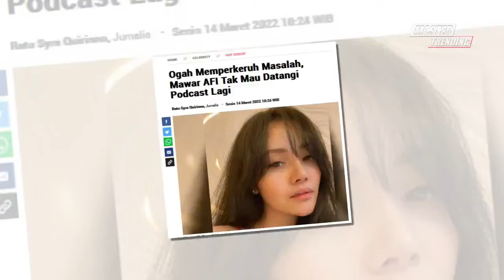OGAH MEMPERKERUH MASALAH‼️ ~ Mawar AFI TAK MAU DATANGI Podcast Lagi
Sumber:Okezone